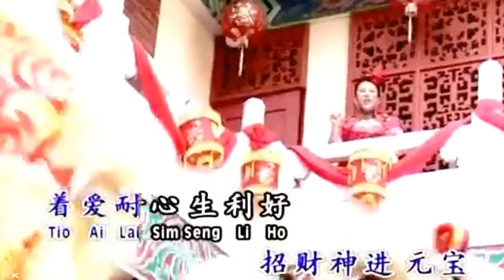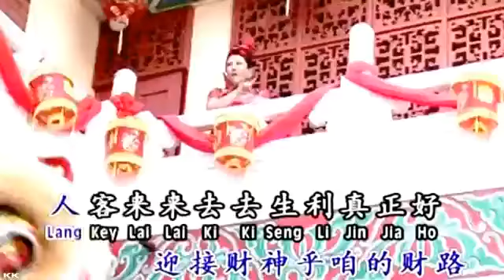Liu Ling Ling - Jiao Zai Jin Bo